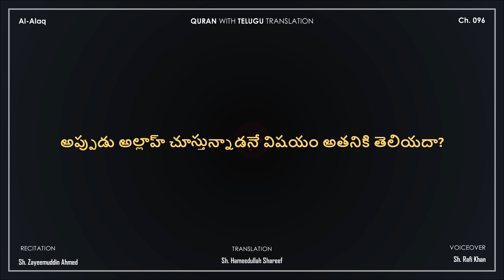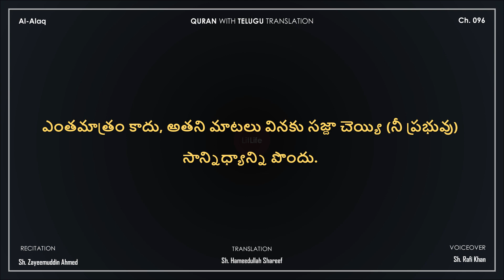Quran with Telugu | Surah Al-Alaq (అల్ అలఖ్): 096 | Subtitles | తెలుగు ఖుర్ఆన్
Recitation: Sh. Zayeemuddin Ahmed
Translation: Sh. Hameedullah Shareef (Telugu Islamic Publications)
Telugu Editing & Voiceover: Sh. Rafi Khan
Production: S M Fasiullah @ LitLife

Note: The Quran is a word of God. You are FREE to use it for non-commercial purposes.